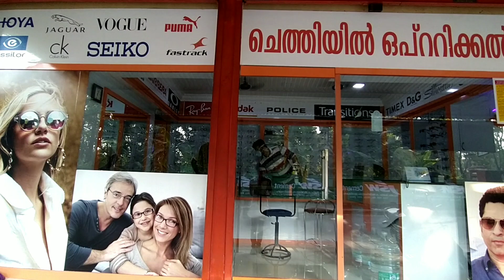How to make violin malayalam/Mixed media violin making video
How to make DIY violine  ഒരു അടിപൊളി violine ഉണ്ടാക്കിയാലോ